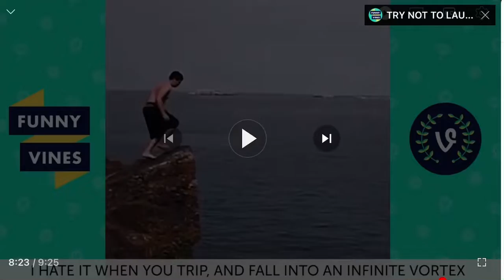I hate it when you trip, and fall into an infinite vortex.